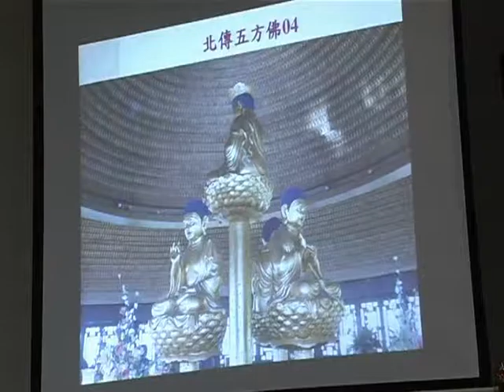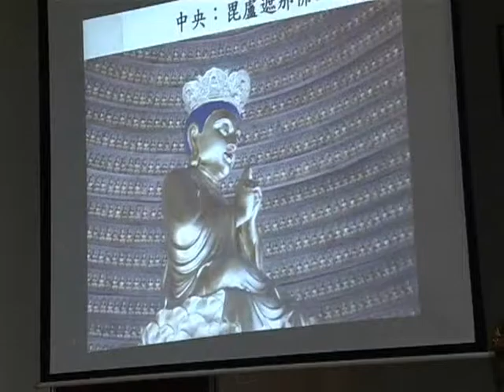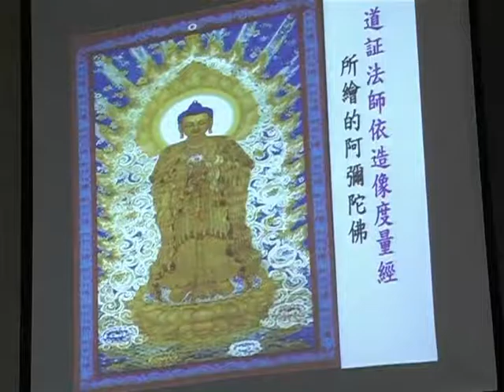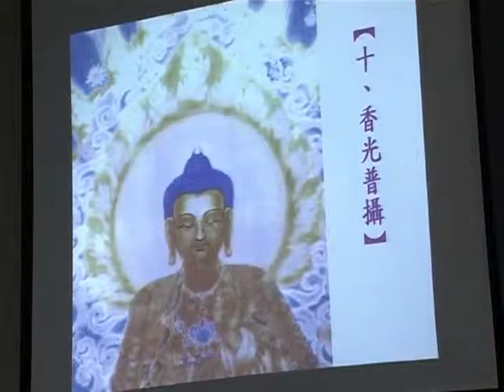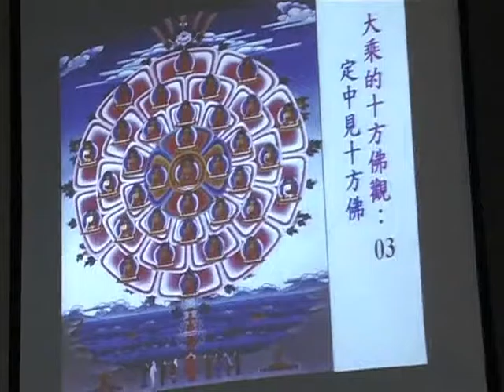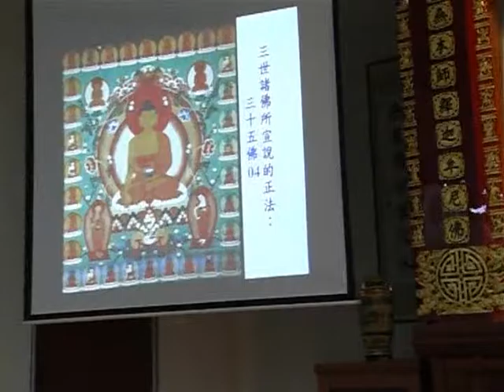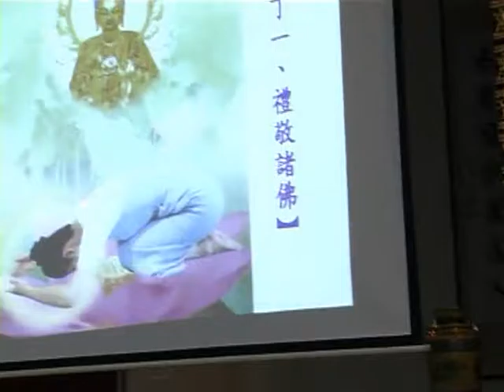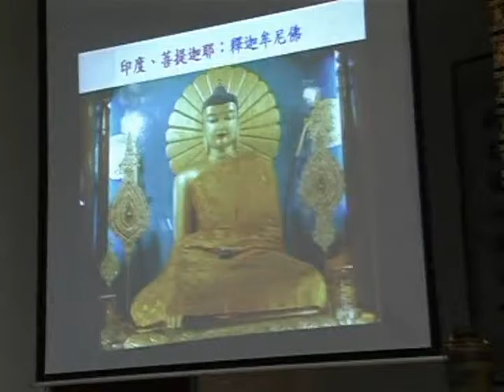SBA18-2 《華嚴經》講座：第四十卷《普賢行願品》普賢菩薩十大願 ‹佛教教義、朝聖與藝術的結合› (第二部份) 第二集